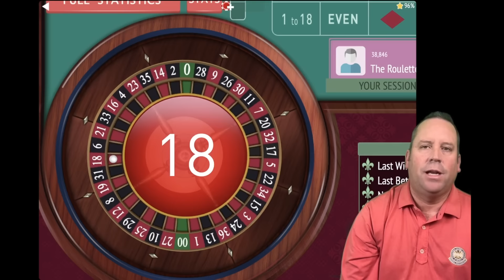SUBSCRIBER SAYS (BEST) ROULETTE SYSTEM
The Roulette Master tests out strategies sent in by subscribers every day in the search for the best roulette system! Lets keep growing this community of people that love roulette!!